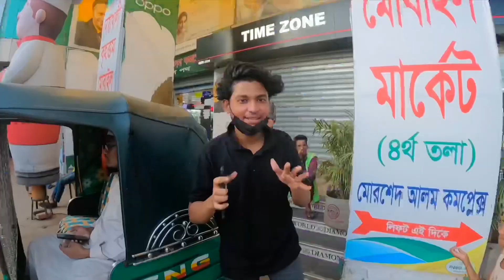Magical phone| Drawing game challenge with Street children | part-1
Assalamualikum

Drawing game challenge with street children.

Children are great imitators. So give them something great to imitate✨ If we nurture the dreams of children, the world will be blessed. If we destroy them, the world is doomed✨❤️🩹

About the channnel : TanviR Tusher is a chann erel wherein i uplode videos daily.